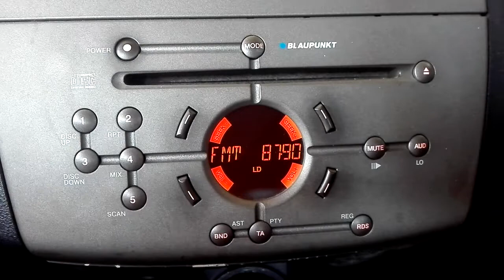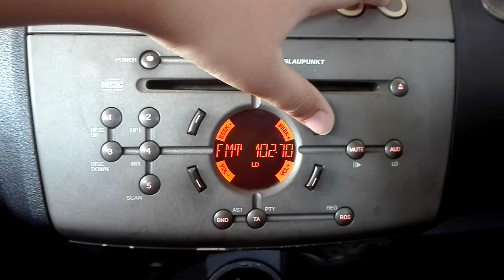Radio Bandscanning at Simpang Durian, Jelebu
Radio bandscanning at Jelebu